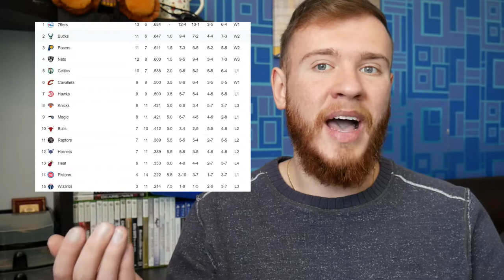Norman Powell The Starter Is A Star For The Toronto Raptors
The Toronto Raptors have quietly been turning things around this season. However, there's still a lot to clean up if this team is going to do any sort of significant damage this year. In spite of that, I do think there's one thing the Raptors can do that would help turn things around immediately. Let's talk.